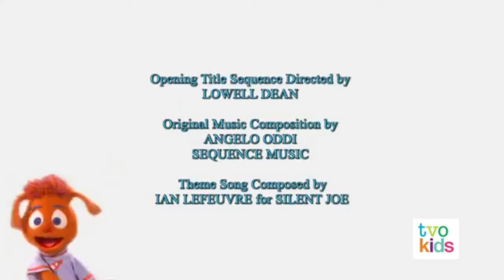Hi Opie Credits